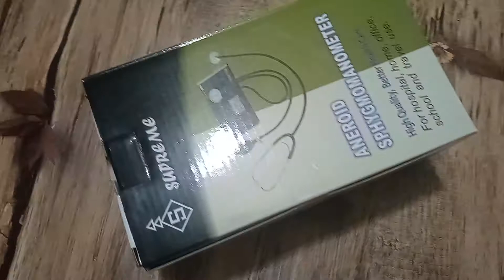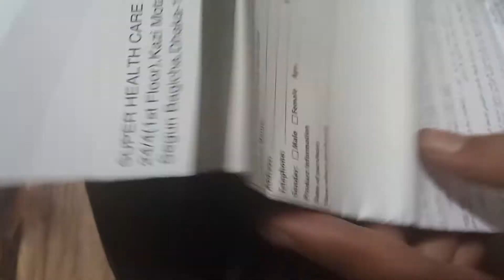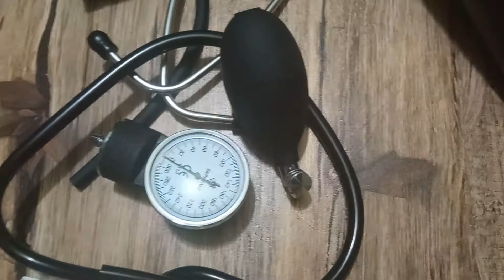পাইকারী ম্যানুয়াল বিপি মেশিন। সুপার হেলথ কেয়ার ব্র্যান্ড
ম্যানুয়াল ব্লাড প্রেসার মনিটর।
পাইকারী দামে ম্যানুয়াল বিপি মেশিন।
কোয়ালিটি অনেক অনেক অনেক ভাল। এত সস্তা দাম এ এই মেশিন পাওয়া যায় যা অকল্পনীয়